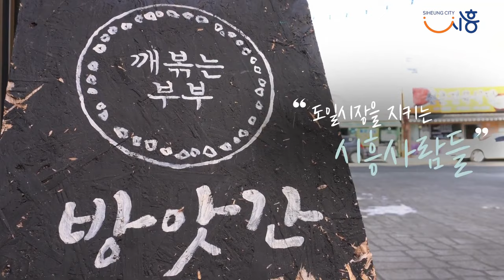2021 시흥시청 공식 유튜브 채널 소개 영상 | 2021 Siheung City Hall Official Youtube Channel Introduction Video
2021 시흥시청 공식 유튜브 채널 소개 영상
2021 Siheung City Hall Official Youtube Channel Introduction Video